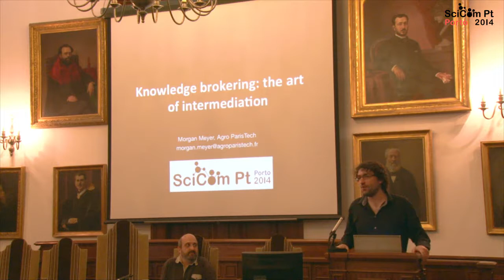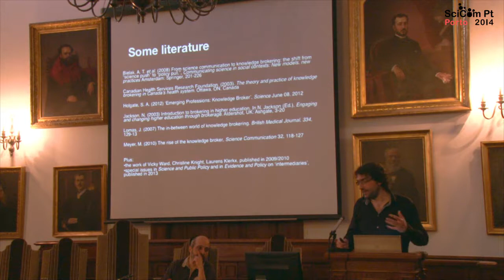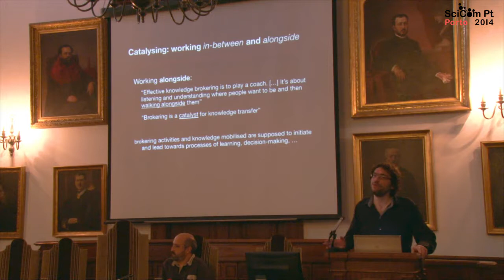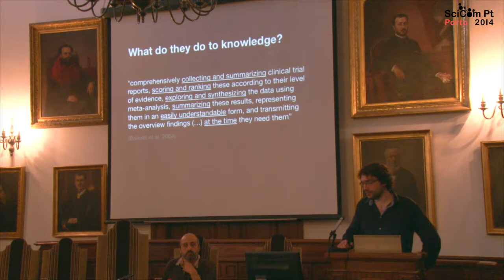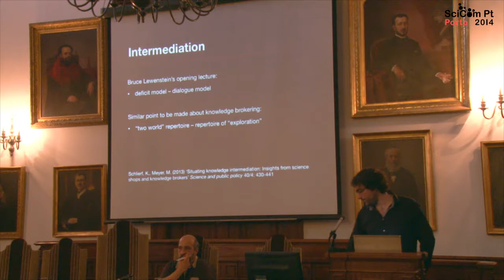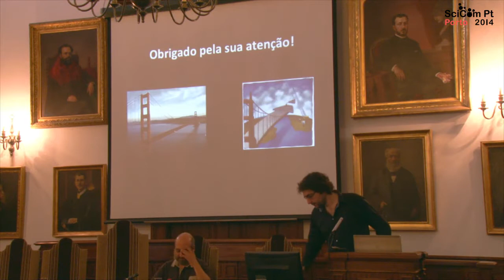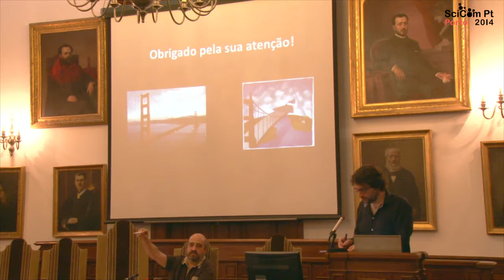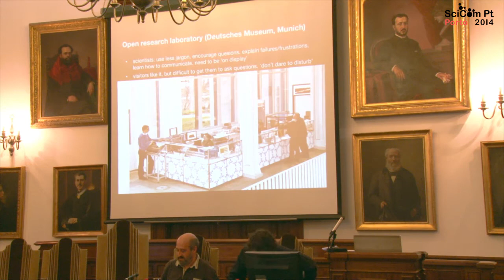SciCom PT 2014 - Sessão Plenária 03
Morgan Meyer
Knowledge Brokering: the art of intermediation
2014/06/04